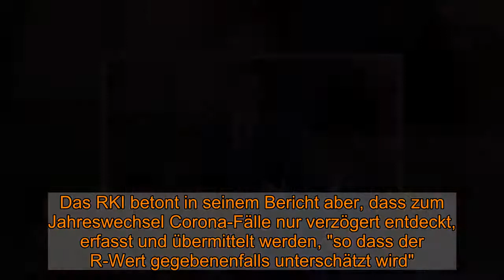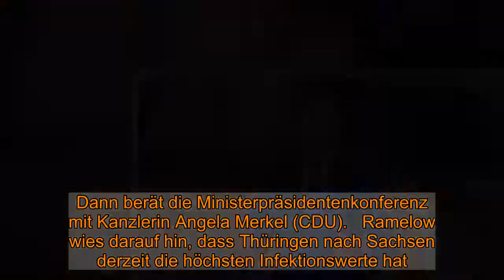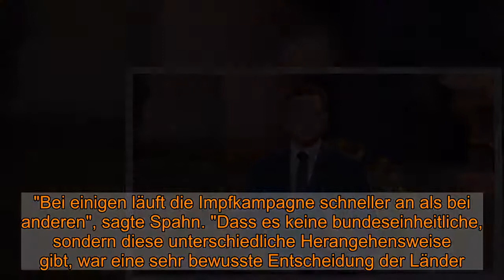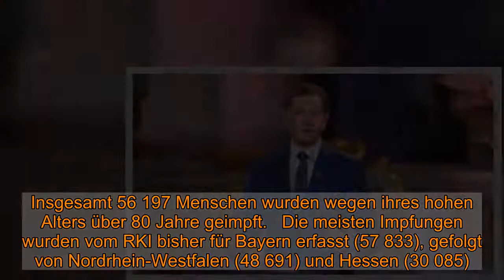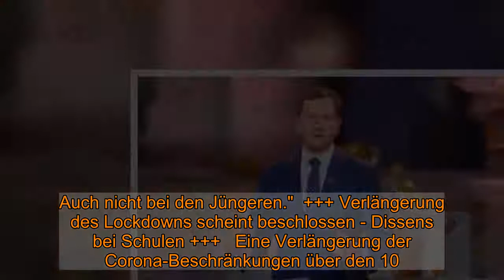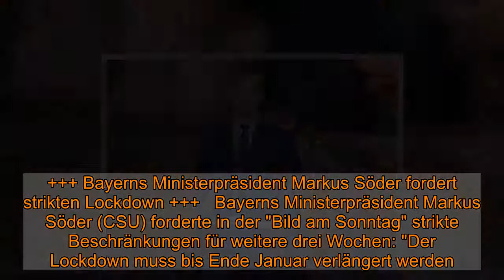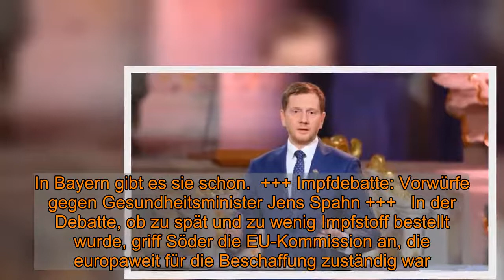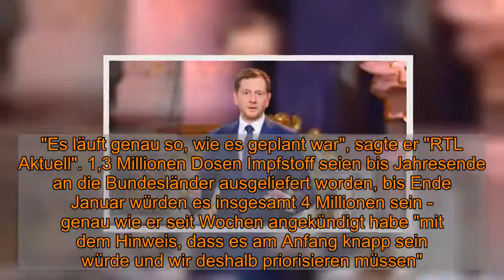Coronavirus-News aktuell Sonntag: Kretschmer: Lockdown-Verlängerung unvermeidbar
Coronavirus-News aktuell Sonntag: Kretschmer: Lockdown-Verlängerung unvermeidbar  Die Zahl der Corona-Neuinfektionen und Todesfälle bewegt sich in Deutschland weiterhin auf hohem Niveau. Die Bundesländer haben sich bereits für die Verlängerung des Lockdowns ausgesprochen. Drosten äußert sich besorgt über die kommenden Monate. Spahn meldet sich zur Impfung zu Wort. Die Coronavirus-News von Sonntag.    Die Corona-Pandemie hält die Welt in Atem. Auch in Deutschland bleibt das Niveau an Neuinfektionen und Todesfällen auf besorgniserregend hohem Niveau. Die aktuellen Zahlen und Neuigkeiten zum Coronavirus in Deutschland von Sonntag erfahren Sie hier.  Corona-Zahlen von Sonntag mit Neuinfektionen, R-Wert und Verstorbenen  Die deutschen Gesundheitsämter haben am Sonntag 10.315 Corona-Neuinfektionen binnen eines Tages gemeldet.  Außerdem wurden 312 neue Todesfälle innerhalb von 24 Stunden verzeichnet, wie das Robert Koch-Institut (RKI) am Morgen bekanntgab.  Eine Interpretation der Daten ist jedoch momentan schwierig, weil während der Weihnachtsfeiertage und um den Jahreswechsel herum wahrscheinlich weniger Menschen getestet werden und möglicherweise nicht alle Ämter ihre Daten übermitteln. Dadurch kann es laut RKI noch zu Nachmeldungen kommen.  Die Zahl der binnen sieben Tagen an die Gesundheitsämter gemeldeten Neuinfektionen pro 100.000 Einwohner (Sieben-Tage-Inzidenz) lag am Sonntagmorgen bei 139,6. Ihr bisheriger Höchststand war am 22. Dezember mit 197,6 erreicht worden.  Die Unterschiede zwischen den Bundesländern sind jedoch enorm: Die höchsten Inzidenzen hatten am Samstag Sachsen mit 329,7 und Thüringen mit 248,9. Den niedrigsten Wert hatte Schleswig-Holstein mit 77,4.  Das RKI zählte seit Beginn der Pandemie 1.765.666 nachgewiesene Infektionen mit Sars-CoV-2 in Deutschland (Stand: 03.01., 00.00 Uhr). Die Gesamtzahl der Menschen, die an oder unter Beteiligung einer nachgewiesenen Infektion mit Sars-CoV-2 gestorben sind, stieg auf 34.272. Die Zahl der Genesenen gab das RKI mit etwa 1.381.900 an.  Der bundesweite Sieben-Tage-R-Wert lag laut RKI-Bericht vom Samstag bei 0,95. Dieser R-Wert bedeutet, dass 100 Infizierte rechnerisch 95 weitere Menschen anstecken. Der Wert bildet jeweils das Infektionsgeschehen vor 8 bis 16 Tagen ab. Liegt er für längere Zeit unter 1, flaut das Infektionsgeschehen ab. Das RKI betont in seinem Bericht aber, dass zum Jahreswechsel Corona-Fälle nur verzögert entdeckt, erfasst und übermittelt werden, "so dass der R-Wert gegebenenfalls unterschätzt wird".  Die Coronavirus-News Deutschland von Sonntag   Die aktuellen Neuigkeiten rund um das Coronavirus, den Lockdown und die Impfung erfahren Sie hier in unserem Corona-Ticker.  +++ Kretschmer: Lockdown-Verlängerung in Sachsen unvermeidbar +++    Sachsens Ministerpräsident Michael Kretschmer (CDU) spricht sich für einen über den 10. Januar hinaus verlängerten Corona-Lockdown aus. "Es ist uns in Deutschland gelungen, durch den Lockdown im Dezember den rapiden Anstieg der Neuinfek